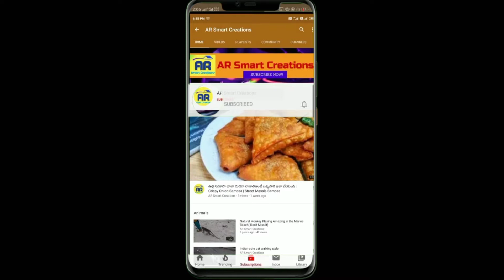మటన్ కర్రీ ఇలా చేస్తే ఒక్క ముద్ద మిగల్చకుండా తినేస్తారు | Village Style Mutton Masala Curry